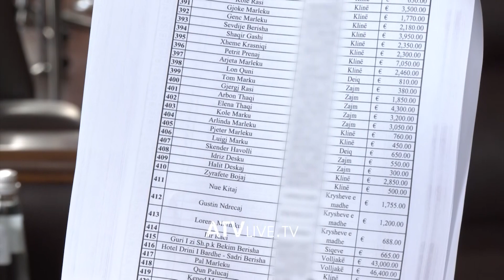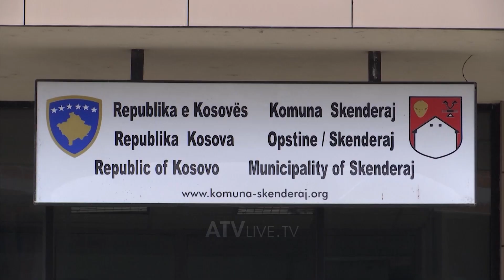Skenderaj vlerësoi mbi 11 milionë euro dëme, ndërsa Klina mbi 3 milionë nga vërshimet